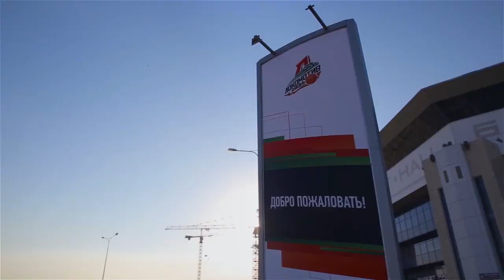Above the Rim. Game of the Week: Lokomotiv-Kuban vs. CSKA